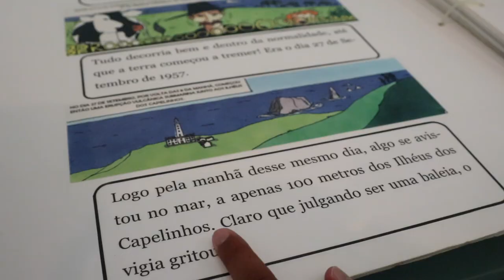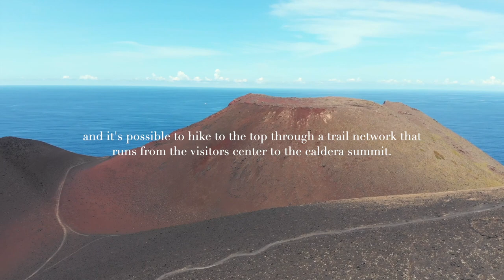Vulcão dos Capelinhos // Faial // Açores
Past and present of the Vulcão dos Capelinhos and it's lighthouse, a stunning landmark site to visit in the Island of Faial in the Azores.

Shot with:
- Canon M5